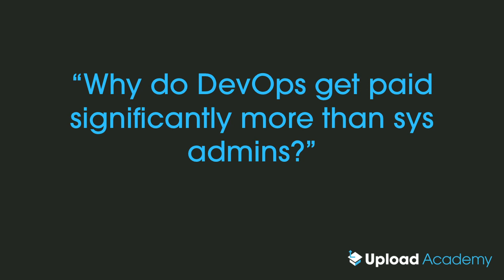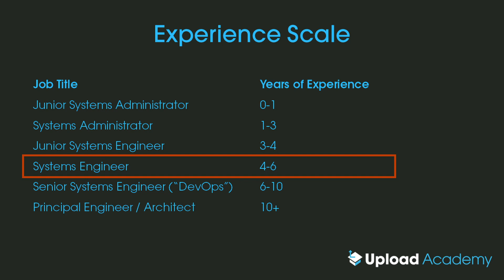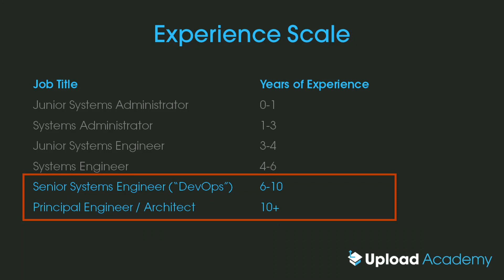Why DevOps Engineers earn more than System Administrators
About Michael Crilly:

Michael Crilly is a leading expert in DevOps and automation. Mike has automated everything from Cisco hardware to AWS resources using various tools like Python, Ruby, Go, Terraform, Packer, Ansible, CloudFormation, CI/CD, JenkinsCI, GitLab, Docker, Kubernetes, GitOps, and much more. Mike also loves to teach everyone and anyone about the joy of automating complex Cloud resources to deliver a faster, better infrastructure that's cheaper to operate and more stable to manage.

Checkout my FREE courses!